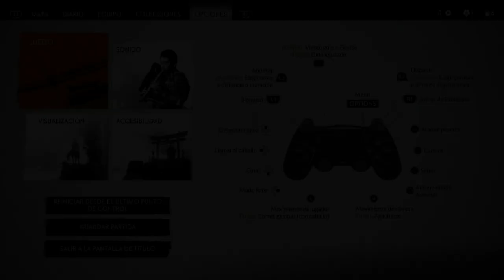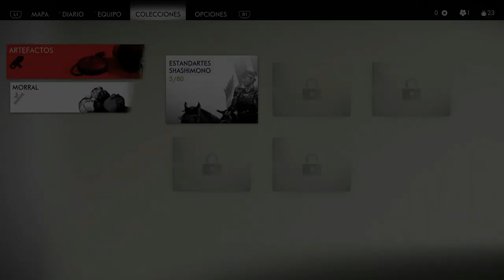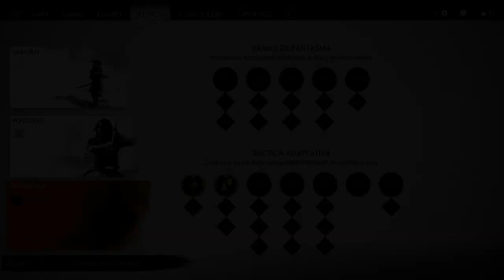Ghost of Tsushima (Gameplay Español, Ps4) Capitulo 2 El Sensei Ishikawa